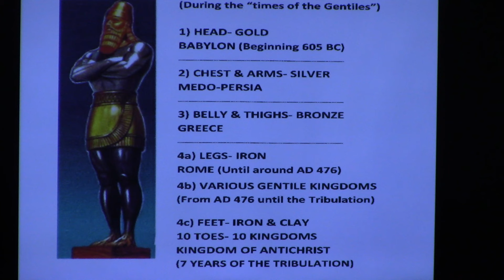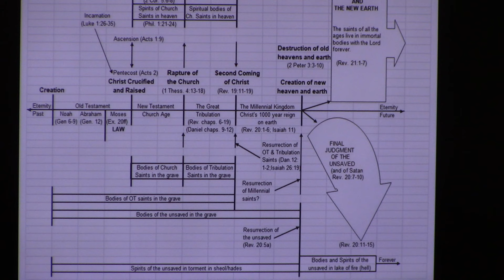Daniel Chapter 12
A time of distress, trouble and tribulation such as has never happened or will ever happen again. But deliverance for some afterward!